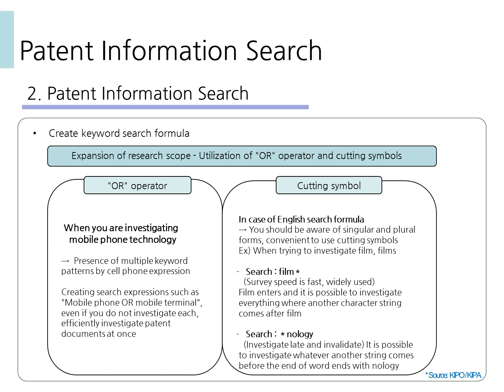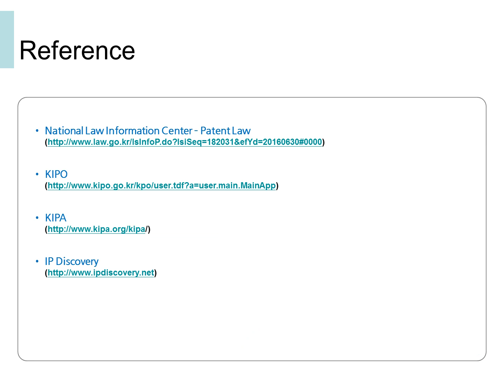Patent Information Search 김승열한송온라인리걸센터HSOLLC 대표변호사